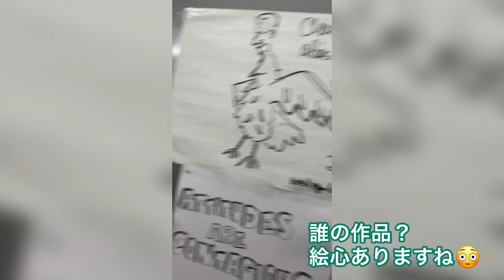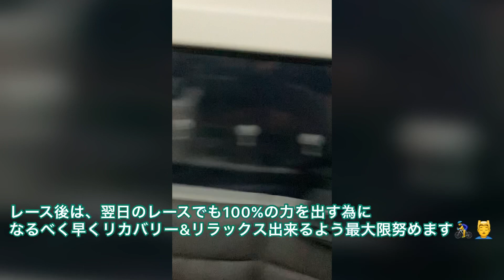自転車ロードレース/その①ワールドチームのチームバスの中は家よりも快適！？その②レース前後の様子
2022年の自転車ロードレースシーズンが開幕！

僕の開幕戦となった、スペインでの1day レース 3連戦。
レース映像とは別視点で、普段見る事が出来ないレース前のチームメイトたちとの合流シーン、
レーススタート前やチームバスの中の様子等を動画でお届けします

レースに100%集中する為に、逆にレース前後はリラックスをしてオン/オフの切り替えを大切にしています🚴‍♂️